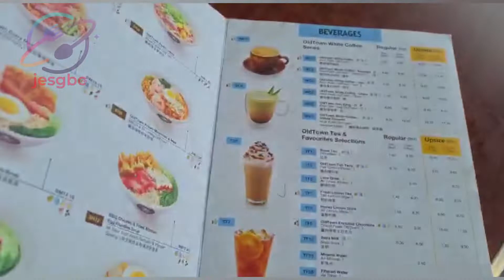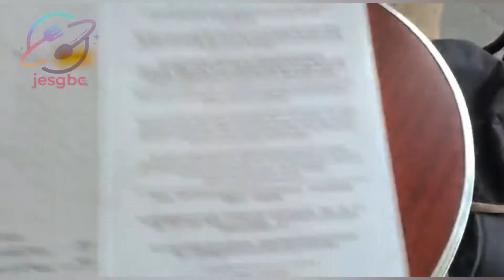Old Town Genting | Old Town White Coffee - Genting Highlands 云顶高原 - 舊街場白咖啡 云顶高原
Very honest sharing, good place for a cup of coffee, tea or any beverages,  but, main meal will be very subjective. Service has dropped compared to the good old days years back.

Address:

Lot H/LG 1.2, Highlands Mart, Lower Ground Floor, Maxims Hotel, Genting Highlands Resort, 69000 Genting Highlands, Pahang, Malaysia

8am to 12am

24 hours

✔All reviews are based on our very own experience